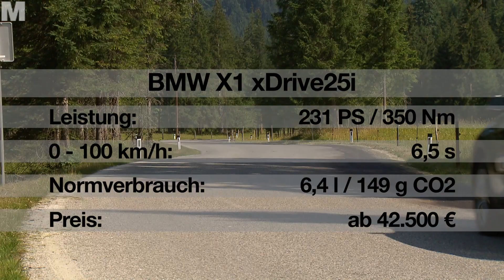Test neuer BMW X 1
BMW hat den viel Hirnschmalz in den neuen X 1 gesteckt, und ihn im Grunde komplett neu entwickelt. Mehr Platz, mehr Luxus, mehr X eben.
 Wie er sich gibt und fährt, zeigt unser ausführlicher Test